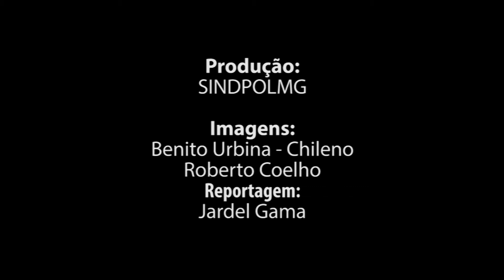Audiência Agentes Contratados